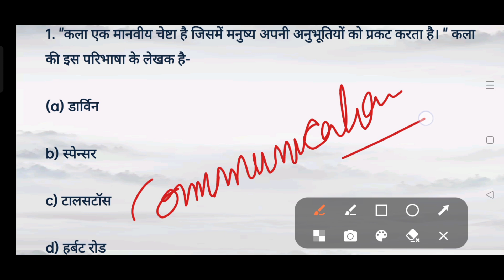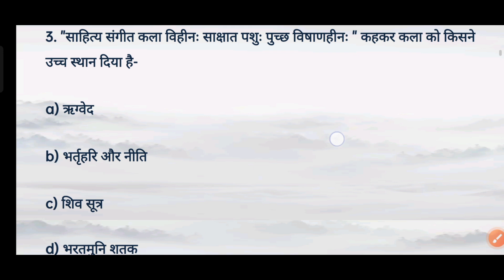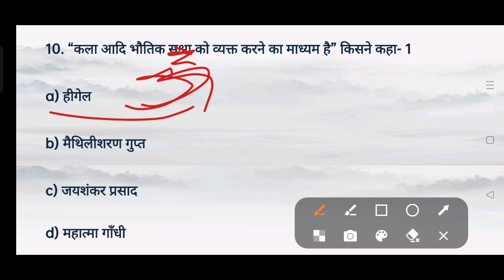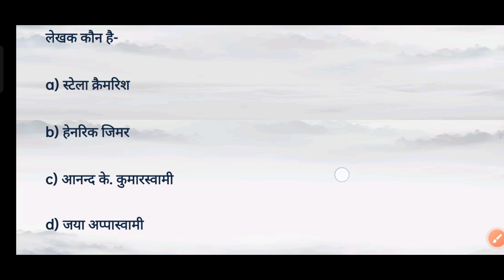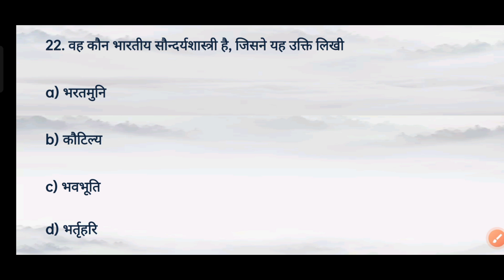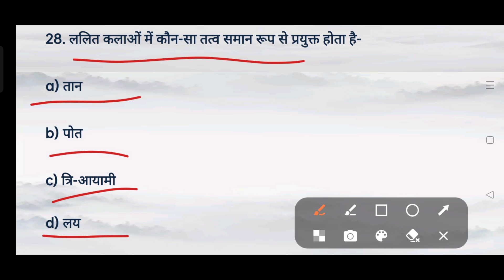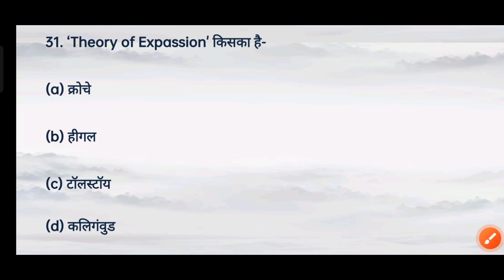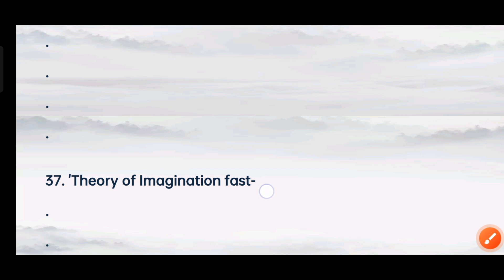सौंदर्यशास्त्र||PRACTICE-SET|TGT|PGT|DSSSB|LT|NET/JRF|BY GEETA MA'AM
TOPIC -|सौंदर्यशास्त्र|REVISION TEST

TGT PGT KVS NVS NEt